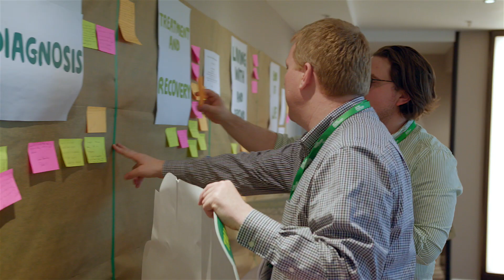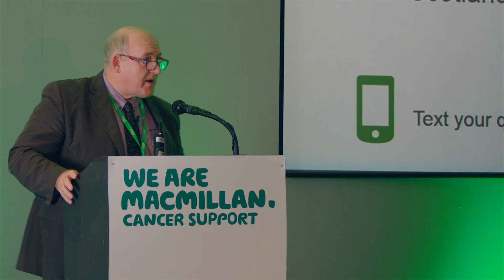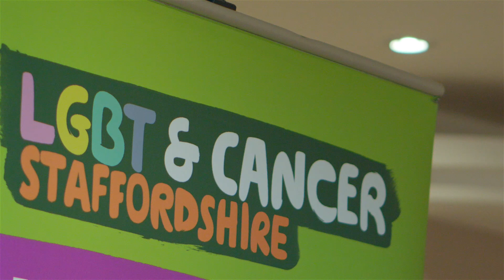MacMillan - Cancer Voices Conference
An event film showcasing the MacMillan - Cancer Voices Conference.